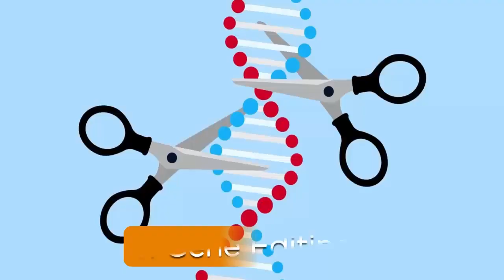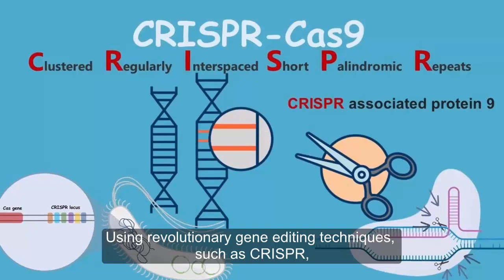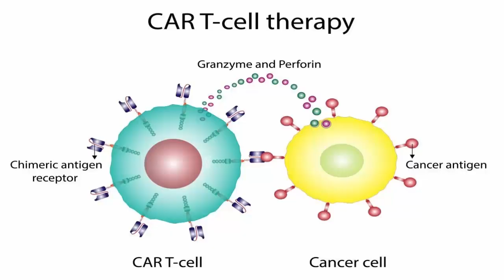The Future of Cancer Treatment 10 Cutting Edge Therapies that Could Change Everything!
Cancer, a formidable opponent that has plagued humanity for centuries, is now facing a wave of innovation and progress in the field of oncology. Researchers and scientists around the world are tirelessly working on ground breaking therapies that have the potential to change the landscape of cancer treatment as we know it. In this video, we explore ten cutting-edge therapies that could revolutionize the future of cancer treatment.